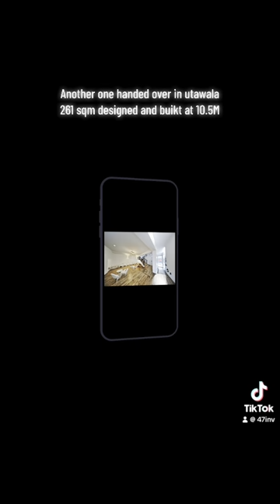4 bedroom unit designed and built by 47 Inv ltd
An affordable construction company located in kenya